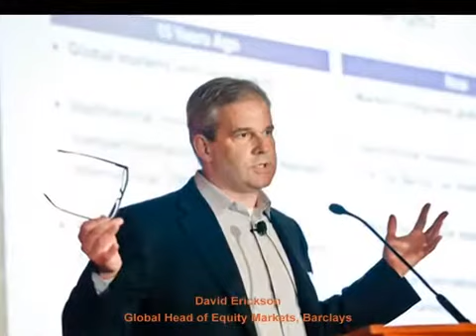Promod Haque - Norwest Venture Partners Forum 2011: Promod Haque, Norwest Venture Partners (NVP)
Meet Promod Haque, Senior Managing Partner of Norwest Venture Partners' (NVP) global investment team - providing entrepreneurs with business development, recruiting and marketing support.

NVP is a Silicon Valley venture capital and growth equity investment firm, specializing in technology, information services, business services, financial services, consumer products/services and healthcare investments.  Norwest Venture Partners (NVP), has funded more than 500 portfolio companies since inception and manages more than $3.7 billion in capital.